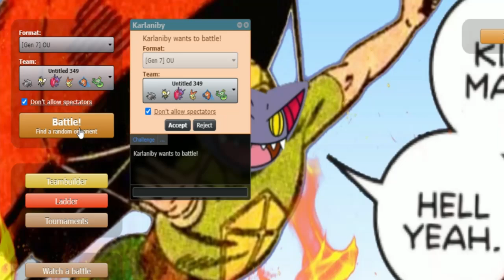Vídeo do Durant usando Durant